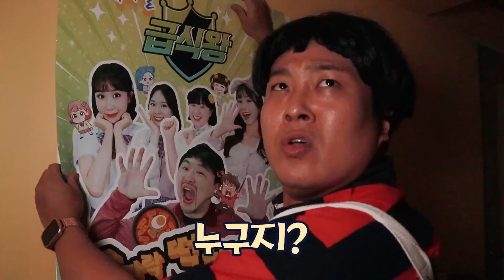학교 급식이 매일 사라지는 이유..(ft.궁금이 쌍둥이 등장!?)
※급식왕 사운드 개구리 팡팡 아이스크림 보드게임 판매 링크